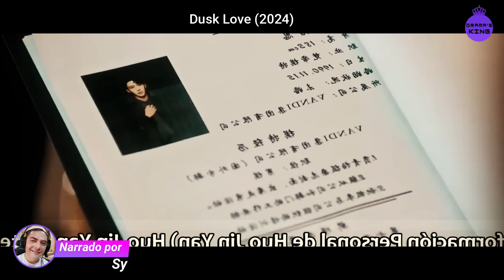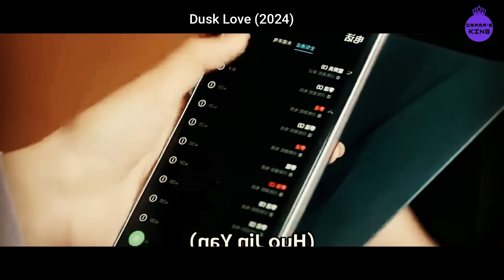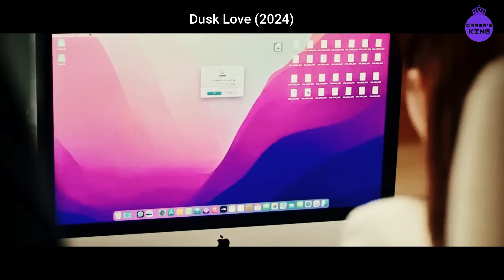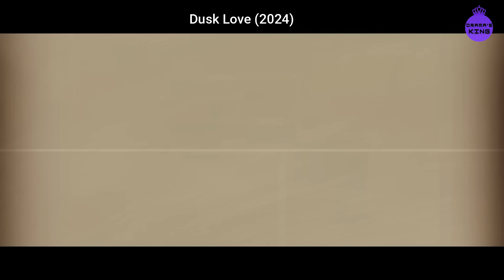HERMOSA EMPRESARIA CONTRATA A SEXI MODELO PARA QUE FINJA SER SU PROMETIDO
Jian Mo Ran, la heredera de Jian Corporation, tiene la intención de establecer su propia marca, Yunee, y se acerca estratégicamente al modelo masculino Huo Jin Yan para que actúe como su novio. Creyendo que su experiencia como modelo de nivel 18 lo hace fácil de manipular, se sorprende cuando él cambia las tornas. Sin que Jian Mo Ran lo sepa, Huo Jin Yan también es el director ejecutivo de Vandi Corporation y ha estado enamorado en secreto de ella desde sus días escolares.

Al regresar a su tierra natal, se acerca a Jian Mo Ran bajo la apariencia de una modelo que vive cerca de su casa. Si bien parece ponerle las cosas difíciles públicamente, él la ayuda encubiertamente con varios asuntos laborales. Jian Yi Cheng, prima por matrimonio de Jian Mo Ran, alberga fuertes sentimientos por ella y emplea todos los medios necesarios para ganarse su afecto, especialmente con la aparición de Huo Jin Yan.